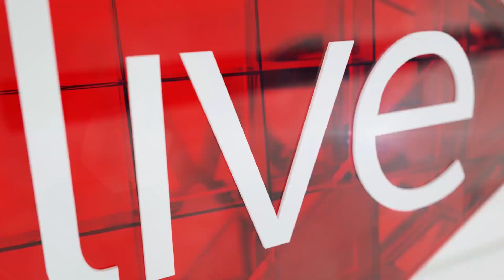Here's something you might not know about Samuel L. Jackson